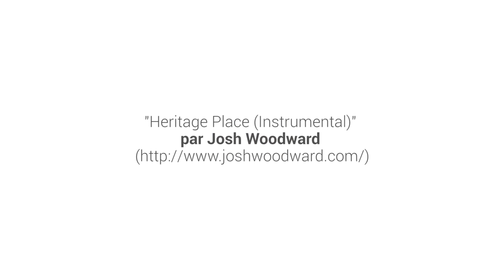Kitchen Trotter à la Foire de Paris 2016